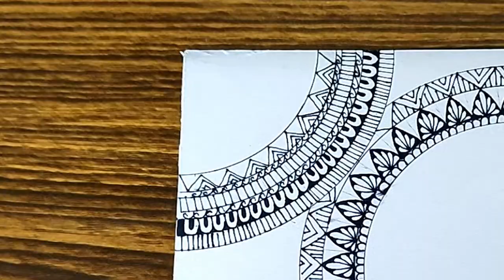Happy Holi Mandala art | How to Draw Mandala Art step by step| for beginners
hi,
Welcome to the family of addictionn_4_art praharsh singh , where you will find videos related to unique mandala art and other types of art, apart from this, you will also get information about various arts and their history found in India and abroad, so on this channel Subscribe the channel and also press the bell icon to get the video as soon as it is uploaded.